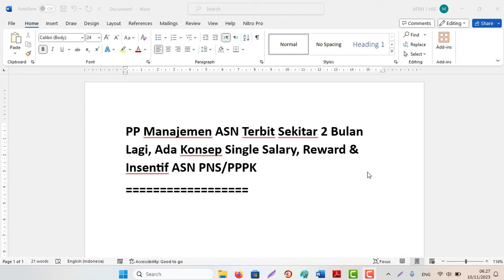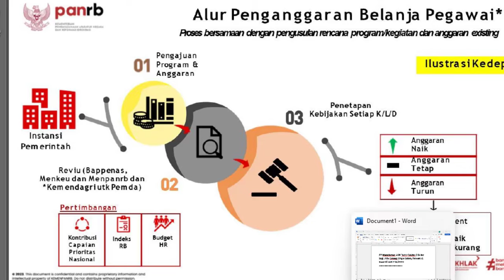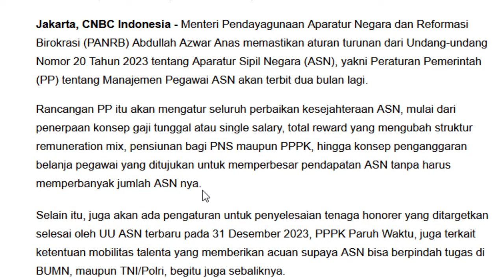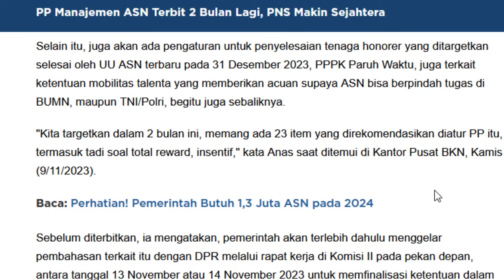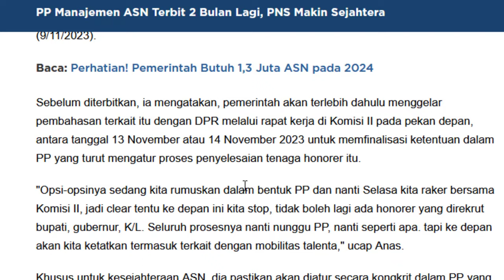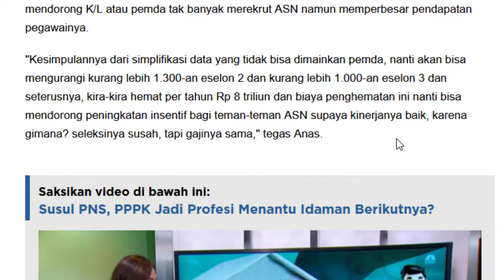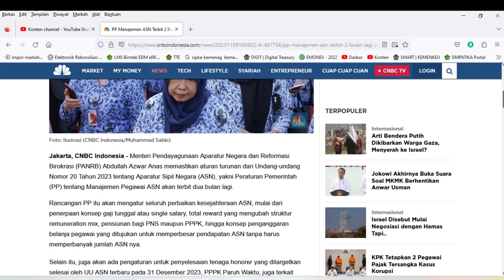PP Manajemen ASN Terbit Sekitar 2 Bulan, Ada Konsep Single Salary, Reward & Insentif ASN PNS/PPPK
PP Manajemen ASN Terbit Sekitar 2 Bulan Lagi, Ada Konsep Single Salary, Reward & Insentif ASN PNS/PPPK